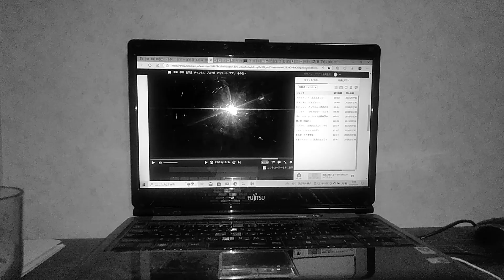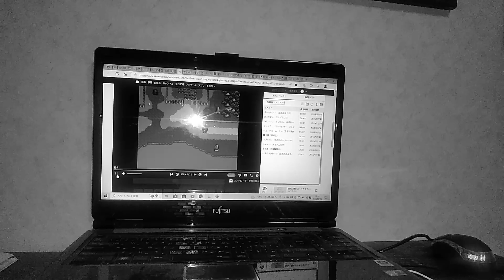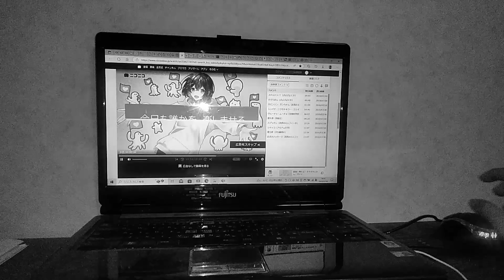2023年2月5日(2)